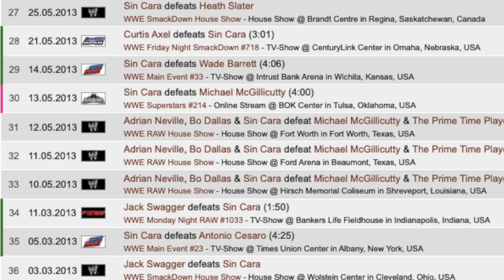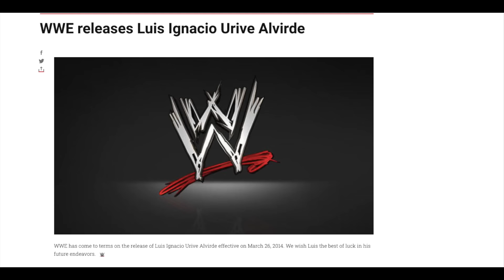The FAILURE of Sin Cara in WWE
On February 24th 2011, WWE held a press conference in Mexico City to announce their newest signing Sin Cara. And this signing was treated as a really big deal, doing press conferences to announce a wrestler signing was something that was unheard of from WWE at the time, so what made this signing such a big deal? Well, it’s because prior to him signing to WWE, Sin Cara was known as Mistico and he was a HUGE star in Mexico, and in lucha libre… so much so that a comic book series was made about him and his character, and WWE just had to capitalise on a star this big in Mexico. However if you know anything about Sin Cara and his run in the company, you’ll know that it didn’t meet expectations whatsoever. So let’s talk about Sin Cara fka Mistico’s failed run in the WWE.

Video title: Ric Flair's ACTUAL Final Match (TNA)